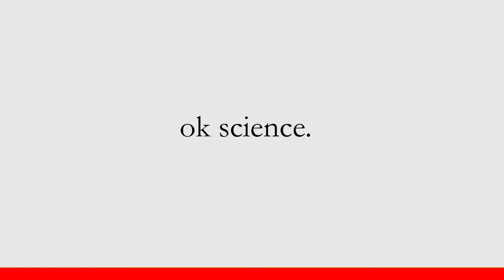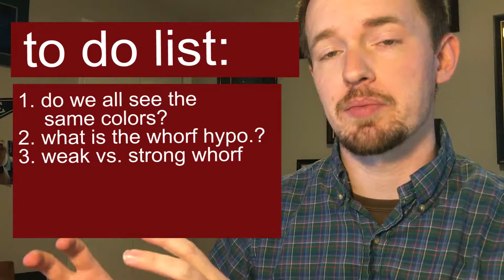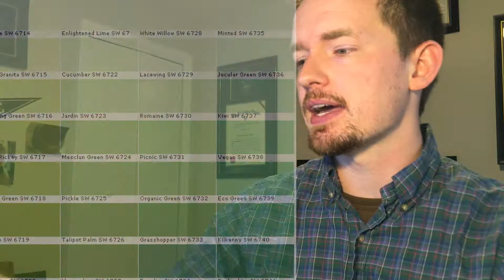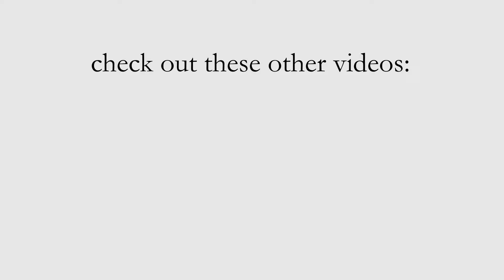does language affect visual perception? (whorf hypothesis) - ok science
words & music: alex daniel